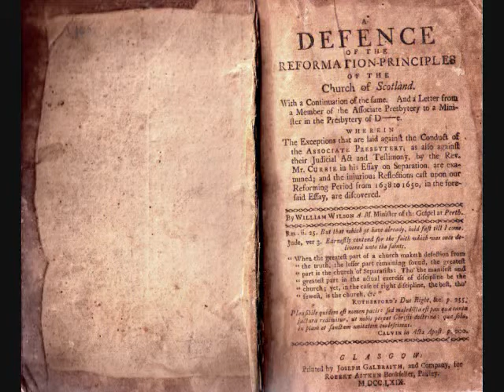Pt 54 Defence of the Reformation Principles of the Church of Scotland